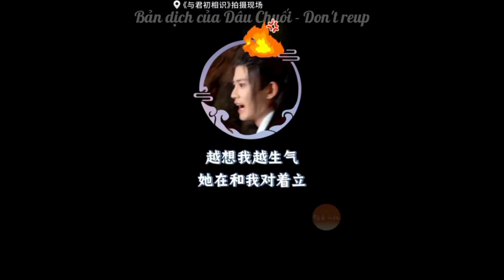Nhậm Gia Luân 任嘉伦 định lừa Địch Lệ Nhiệt Ba 迪丽热巴 nhưng không thành || Hậu trường Ngự Giao Ký - 驭鲛记